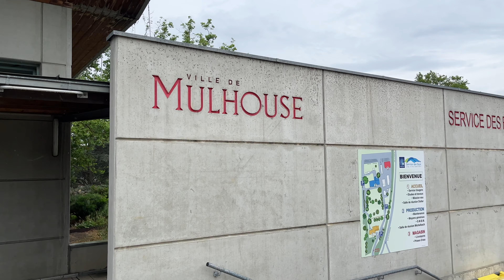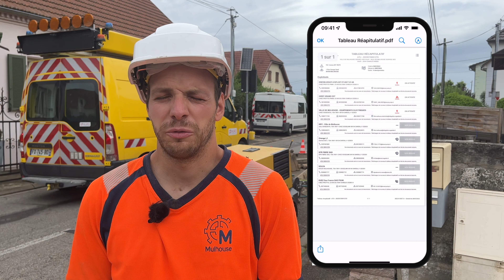Kraaft Témoignages - Eau de Mulhouse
Kraaft est le premier logiciel de suivi de chantier aussi simple à utiliser que WhatsApp. La ville de Mulhouse témoigne dans cet article